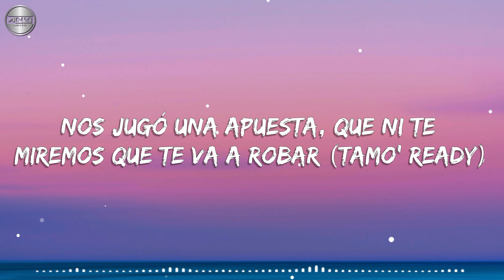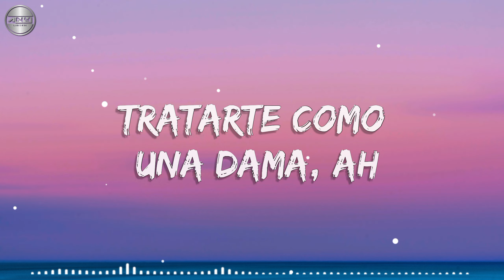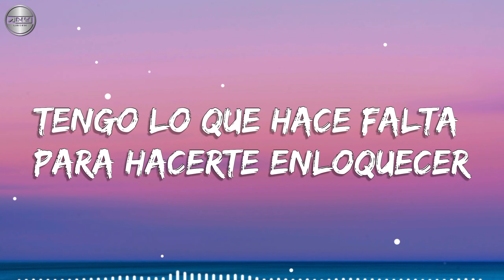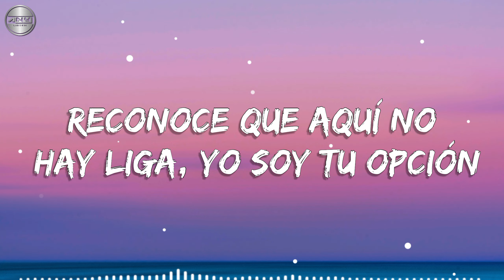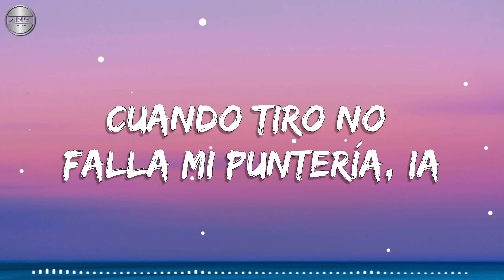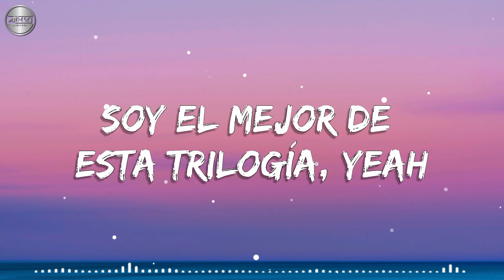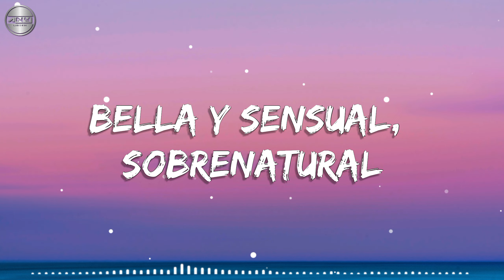bella y sensual - Romeo santos- Daddy Yankee - Nicky jam (lyrics)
song: bella y sensual
artist: Romeo santos, daddy yankee, Nicky jam

song lyrics:

Hola mi amor, vengo acompañado (DY)
Nicky, Nicky, Nicky Jam
lemme holla at you for a second
Uno de nosotros es de barrio fino, un tipo muy real (the big boss)
Nos jugó una apuesta, que ni te miremos que te va a robar (tamo' ready)
El otro es medio loco, con veinte tatuajes y ese swing de calle (dímelo papi)
Y en su Lamborghini con labia salvaje, quiere impresionarte
El tercero es un poeta, trae serenatas, brilla como el sol (sólo escucha)
El chico de las poesías, atentamente, tu servidor
Bella y sensual, sobrenatural
Uno de nosotros te tiene que conquistar
Quiero ser dueño 'e tu cama, ah
Tratarte como una dama, ah
Los tres tenemos la fama, ah
Pero a mí nadie me gana, escúchame
Romeo te habla bonito y Yankee tiene a Yamilet
Yo te hago travesuras, mami hasta el amanecer
Tengo lo que hace falta para hacerte enloquecer
Por eso te pregunto si quieres ser mi mujer
¿Con quién te vas? Tengo la curiosidad
Dime si soy yo, dame la oportunidad
Yo seré un loquito pero puedo amarte
Dime mamacita, porque quiero llevarte
Uno de nosotros te tiene que conquistar (you know who it is baby, Daddy)
Si tú dejas que te invite, te doy lo que necesites
Tenemos algo en común y es que conmigo nadie compite
Me gusta que tienes pique, no te me desubiques
Si quieres una película, mami yo tengo los tickets
Si estás enfermita te doy mi ropa y tu zinc
Conviértete en mi rusa, ponteme media Putin
Nicky vuela como un Fénix, Romeo es bachata king
Pero sigo siendo el mejor libra por libra en el ring
Baby yo sé que está difícil la decisión
Reconoce que aquí no hay liga, yo soy tu opción
Yo sé que seras mía, ia
Cuando tiro no falla mi puntería, ia
Soy el mejor de esta trilogía, yeah
Pero quien tú escojas, te ganas la lotería
Daddy
N-I-C-K
Golden combination